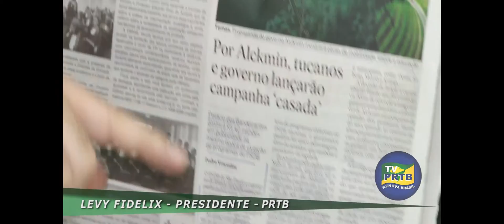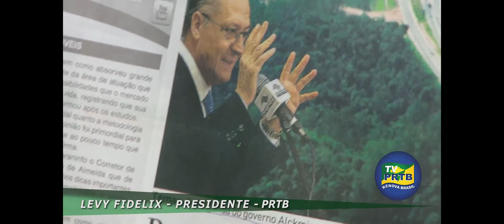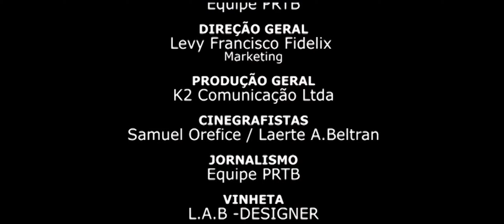Tucanos usam propagandas para maquiar deficiências.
Produção : EQUIPE PRTB
Direção Geral: Levy Fidelix Filho - Marketing
Produção Geral: K2 Comunicação LTDA
Cinegrafistas: Samuel Orefice / Laerte A. Beltran
Jornalismo: Equipe PRTB
Vinheta: L.A.B. - Designer
Apresentação: Levy Fidelix